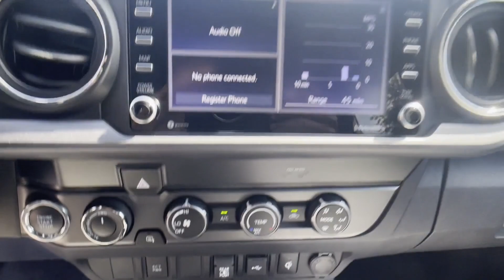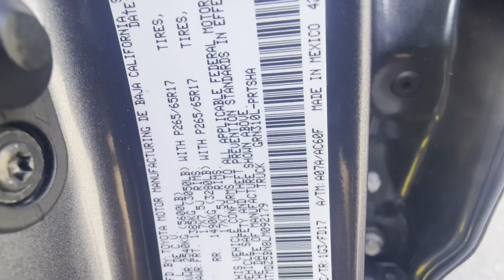Used 2020 Toyota Tacoma 4WD TRD Sport Chantilly, Washington DC, Vienna, Arlington, Springfield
2020 Toyota Tacoma 4WD TRD Sport 3TMDZ5BN8LM092179 Video

This 2020 Toyota Tacoma 4WD TRD Sport 3TMDZ5BN8LM092179 is full of phenomenal features such as: